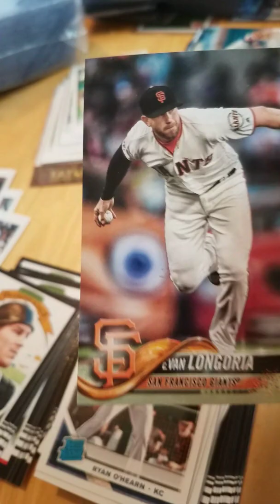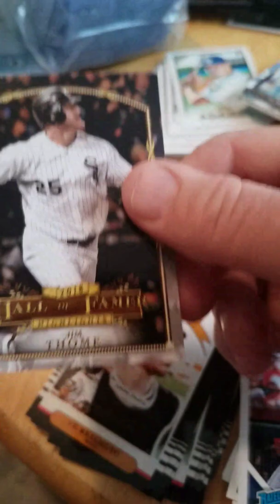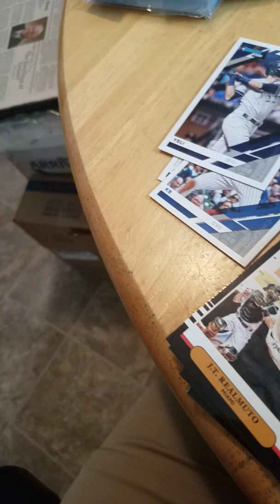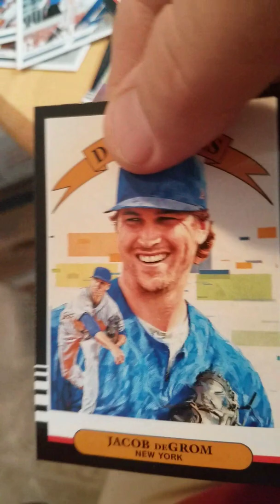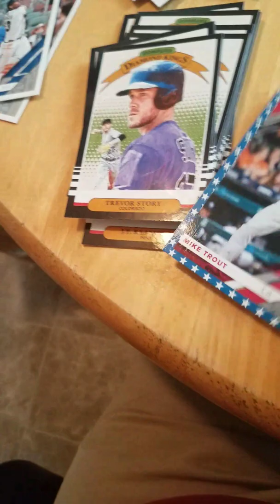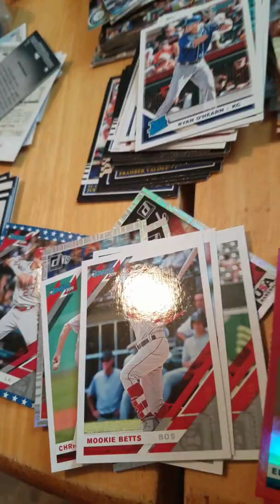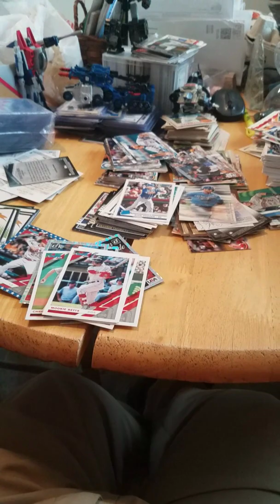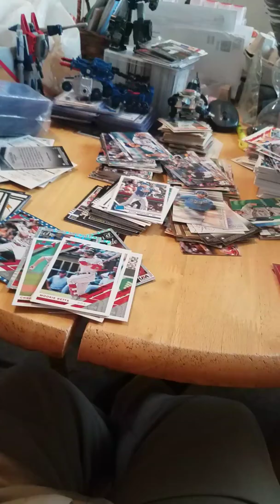Pack openings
Topps 2018 update highlights, Topps Gallery 2018 and Donruss 2019